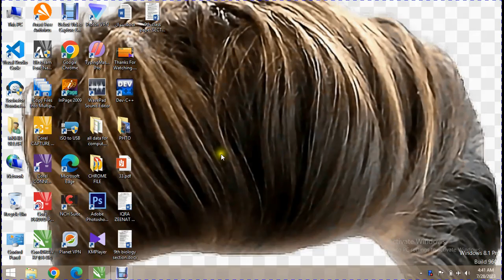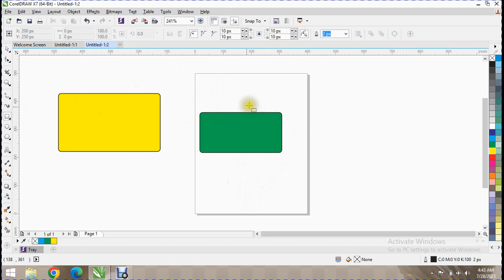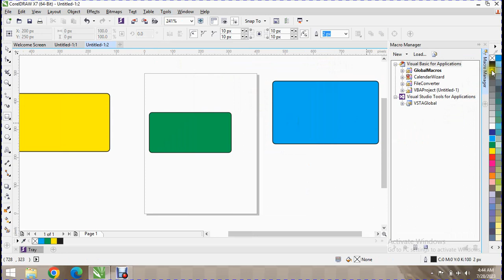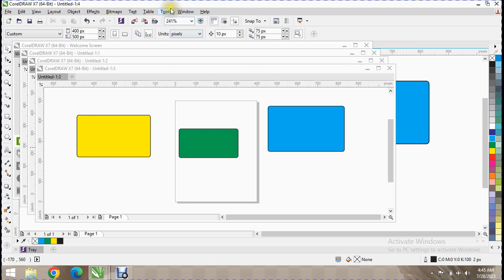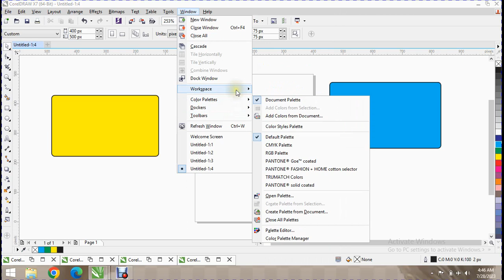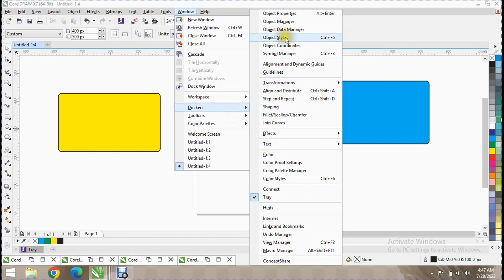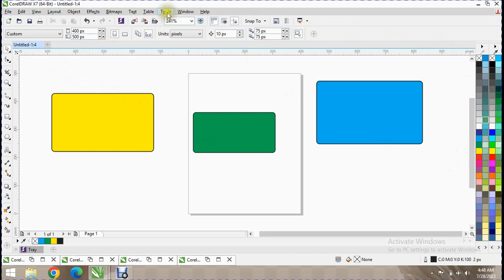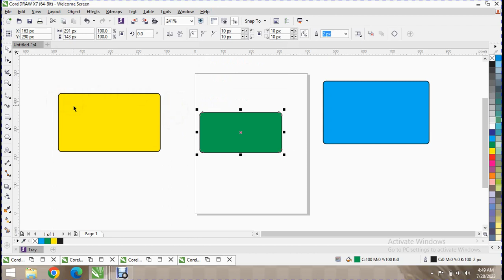LECT 29 TOOL VIEW meno HELP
science subject computer. world computer world
programming excel power point c++ language hindi complete computer coures
Hazart muhammad saw ms word ma kasa likha
allah
calligraphy corel draw coreldraw tutorial for beginners
coreldraw tutorial in hindi
Coreldraw tutorial
coreldraw license key
coreldraw crack
Graphice desigining in coral draw and photoshop inpage is most graphic desigining program in pashto language
Graphic desigining
Muhib ullah Teacher
MS word
Microsoft Office
microsoft Excel
Excel track
excel kaya hai
MS Access